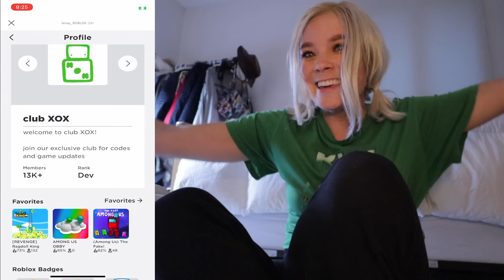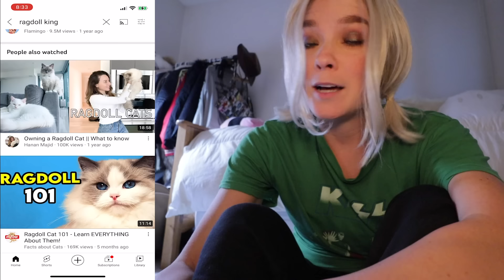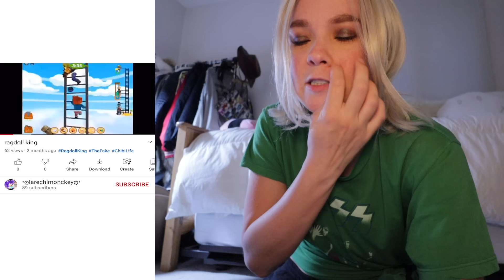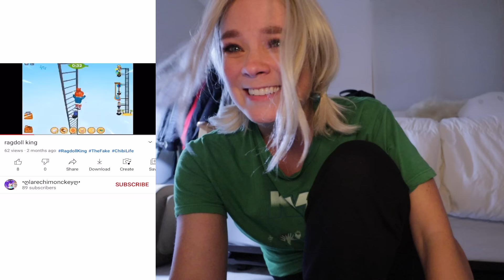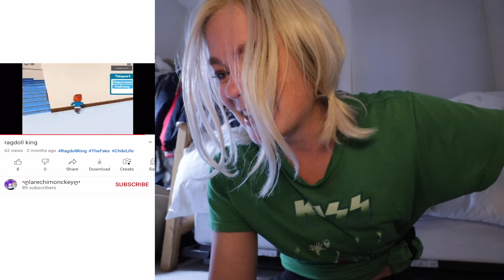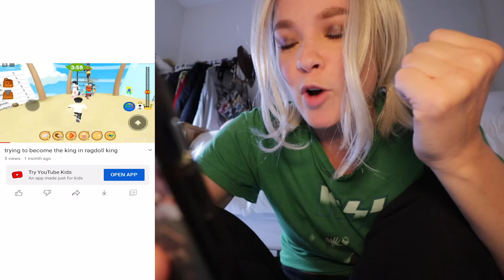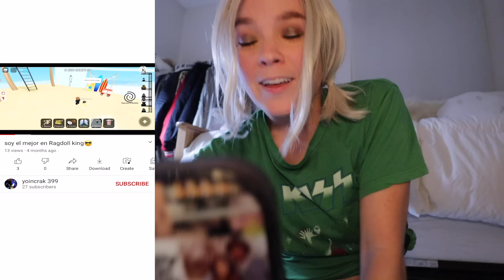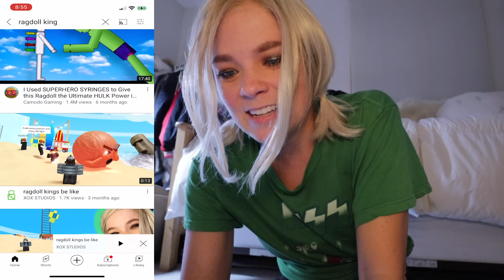REACCIONANDO A USTEDES JUGANDO MIS JUEGOS EN ROBLOX !! 🎮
yo grabé este video hace un año y acabo de encontrarlo y me di cuenta k nunca lo subí!! es especial para mi porque ahora tengo muchas mas juegos en roblox y es divertido ver y recordar este momento cuando recien empece haciendolos! ojala k les gusten tambien y estoy emocionada escuchar como te gustan mis nuevos juegos tambien!! estan aqui en los links abajo :D puedes ver las diferencias de los juegos en este video y como estan ahora ?!